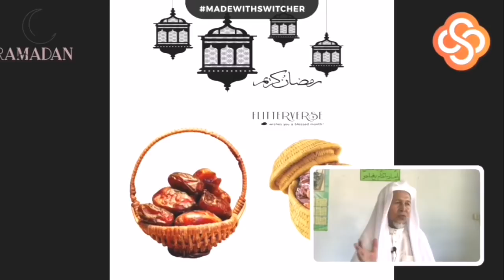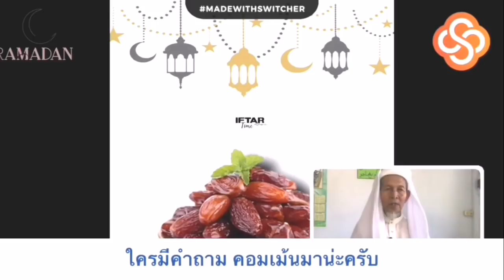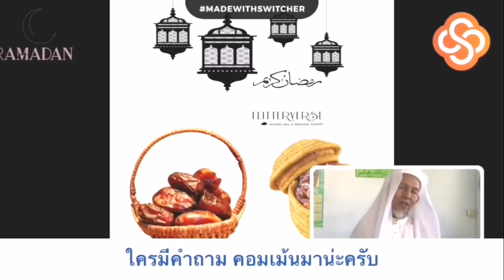บาบอมะ​ ตา​เซะ​รอมฎอน​_อันประเสริฐ​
Salam Ramadan
Oleh.. Tuanguru​ Haji​ Ahmad​ A_manu​